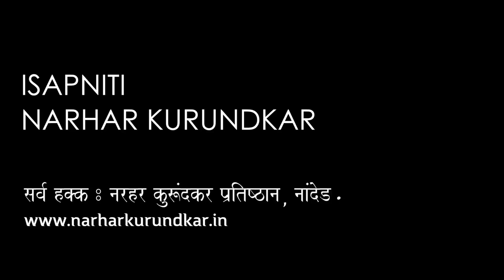Narhar Kurundkar-During Emergency - Isapniti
Prof. Narhar Kurundkar extensively traveled all over Maharashtra creating awareness against emergency declared by Indira Gandhi in 1975.  During emergency, every public meeting needed approval from police. The subject of the talk was always mentioned as  'Isapniti' . Believing it to be a subject for children, hence harmless, police allowed public meetings of  Narhar Kurundkar. Under the disguise of Isapniti , Prof. Kurundkar criticized the emergency .